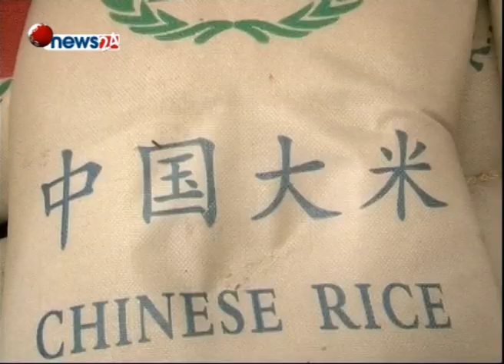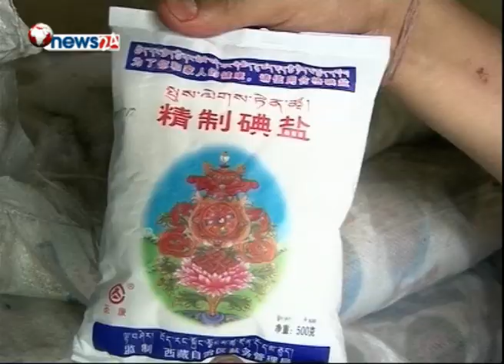भूकम्प पीडितलाई चीन र बंगलादेश सरकारले दिएको अनुदानको चामल धमाधम विक्रि - NEWS24 TV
भूकम्प पीडित नागरिकलाई चीन  र वंगलादेश सरकारले दिएको अनुदानको चामल धमाधम विक्री शुरु भएको छ । खाद्य संस्थानको गोदाममा रहेको चामल विक्री गर्न गृहमन्त्रालयले निर्देशन दिए वमोजिम विक्री शुरु भएको हो । त्यस्तै खाद्य संस्थानको गोदाममा चीन सरकारले दिएको खाने तेल र नुन समेत अलपत्र परेको छ ।